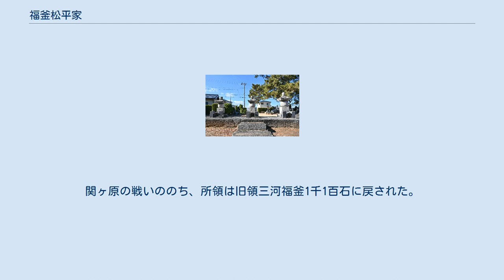福釜松平家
室町・安土桃山時代の武家
福釜松平家（ふかままつだいらけ）は、松平長親の次男・親盛を祖とする松平氏の庶流。
 福釜城跡にある福釜城主松平家栄地の碑 福釜松平家の菩提寺である宝泉院 福釜松平家三代の墓（右から初代親盛、2代親次、3代親俊） 三河国碧海郡福釜（現在の愛知県安城市福釜町）を領したことから福釜松平家と称する。
松平親盛は松平宗家の当主で甥の松平清康に従って転戦し、武勇については他に及ぶものはないと称えられていたが、宇利城攻略の際に若くして討死した。
2代目の親次も松平清康に仕え、その武勇により「槍三郎次郎」と呼ばれた。
3代の松平親俊から徳川家康に仕え4代・松平康親のとき、家康の関東転封に従い大番頭となり、下総・武蔵の両国に領地を与えられ、禄高は1千石余りとなる。
関ヶ原の戦い、大坂の陣に加わり、伏見城番を務めた。
関ヶ原の戦いののち、所領は旧領三河福釜1千1百石に戻された。
家系としては大名には取り立てられず旗本どまりで、近しい松平一族のなかでは優遇されたとは言い難い。
本家は元禄年間、松平康永が嗣子無く没したため絶家となったが、庶流はその後も存続している。
 福釜近くの宝泉寺には、初代親盛から三代親俊までの肖像画が残る。
 凡例
1) 実線は実子、点線は養子
2) 数字は家督継承順。